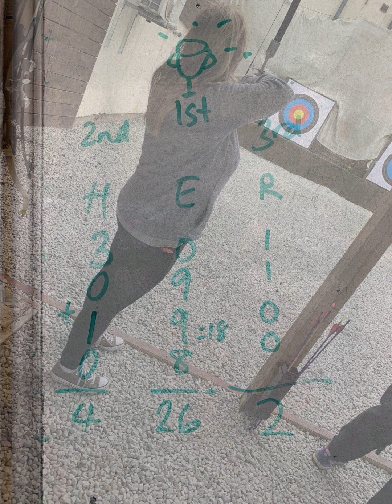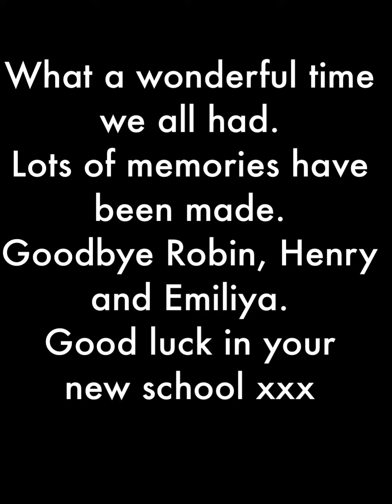Yr 6 High Adventure 2021